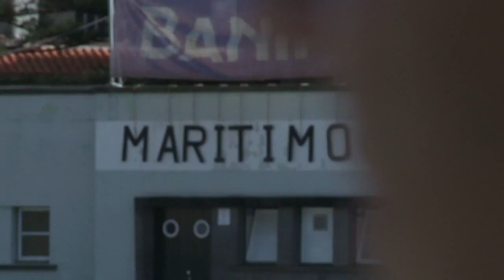3 Historias do caldeirao 5 ricardo